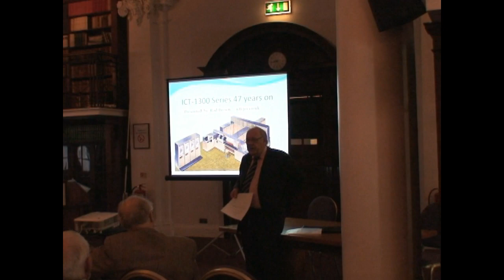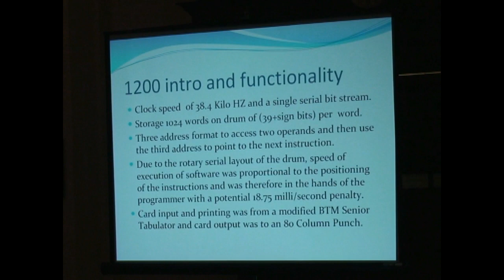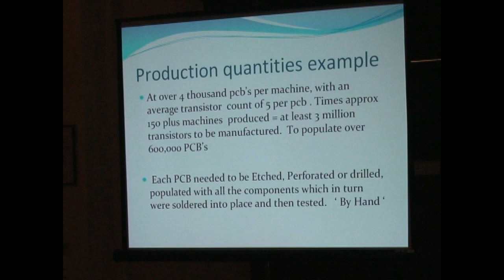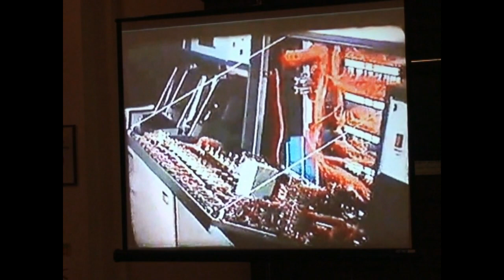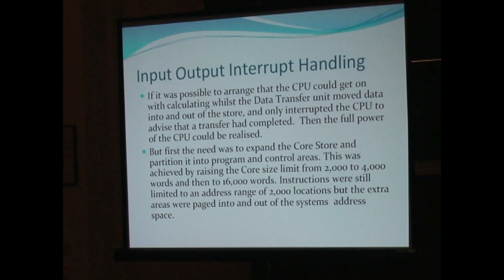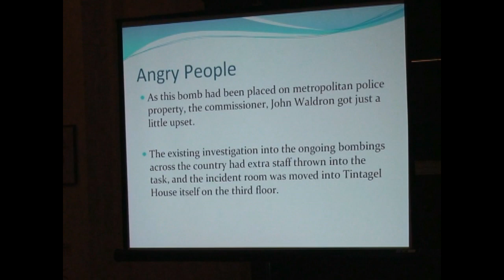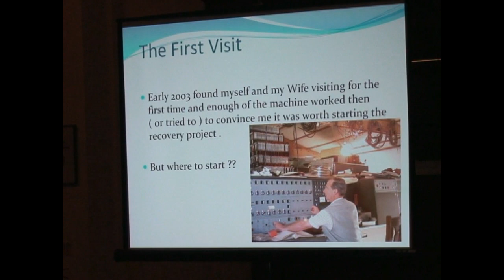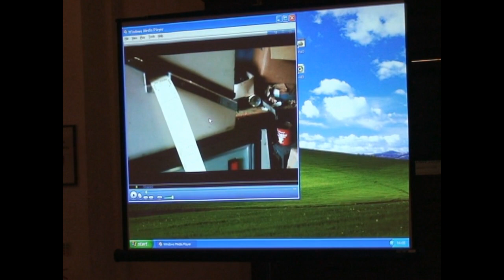The ICT 1300 Computer Series - Rod Brown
The ICT 1300 series was a product of its time, bridging the late 1950's and early 1960's. A solid workhorse rather than a star computer system. The seminar will cover the story these machines – from the design team led by Dr Bird, the people who solved the early production problems at GEC, the series working life, the machines that survived the onto the end of that life, and in particular the machines that survive today.

The overall story covers the 47 years since the first machine was installed in London University in 1962 – and stories from phases in its life will be presented. The 1300 was as second generation machine based on transistors. Over 100 machines were installed for a variety of customer applications.

The first part about the 1300 design, development, and use aims to convey a part of our history where computers turned from specialised one off machines, to industrial and commercial workhorses and how that impacted on the design teams decisions – and will address the following topics:

    What was the design team trying to achieve?
    Where does it fit in the lineage of computers from the late 1950's?
    Why did the design team choose some very strange aspects of the final
    delivered product?
    What has that meant to those that worked on the systems?
    A review of some of the early design decisions, and how the hardware
    has survived because of those decisions rather than in spite of them.
    The concepts and features that survived the design and where they led
     ICT - ICL with the next generations of machines.

Next about the list of the remaining machines still known to exist and the 1301 restoration project, which after many years work has a complete 1301 computer in running order. The project has resurrected the same machine that graced the floor of London Universities Senate House in 1962 and now has it running this very day. The Computer Conservation Society support and recognise this significant achievement.

Rod Brown joined ICT in the early 1960's and spent most of his working life with the standard ranges of programmable calculators and computers produced by ICT/ICL/Fujitsu, encompassing 550, 1200, 1300, 1900, 2900, 3900 before specialising in managing the out sourcing and sub contracting for many of the ICL government contracts. This last role gave him a chance to compare the histories of many of the other companies both within and outside the ICL fold and since retiring in 2000 he has pursued an interest in resurrection and conservation of many machines from that period.

Background

For more about the 1301 restoration project, see the 1301 Resurrection website and an article on `Preserving an ICT1301’ in the CCS Bulletin